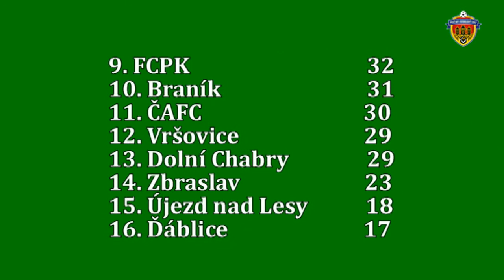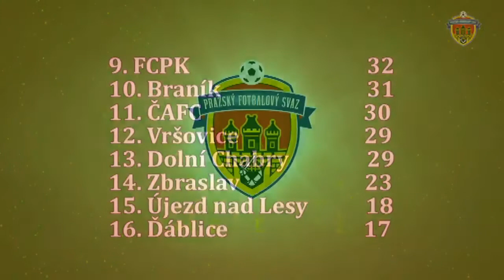Pražská teplárenská přebor mužů 2017/2018 24.kolo